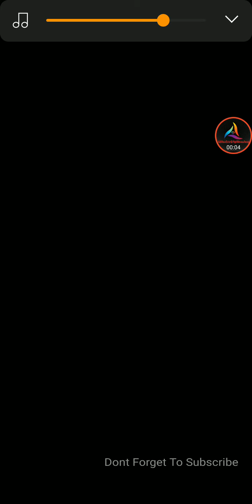Mario kart Tour Gameplay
.. 41% 206/500
happyshoney

Links